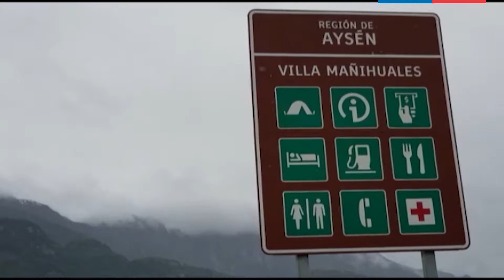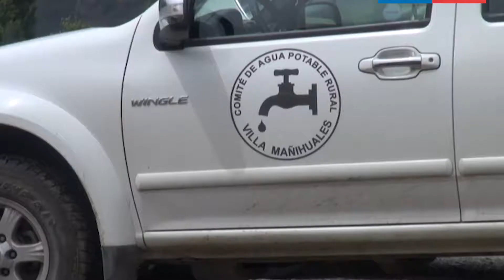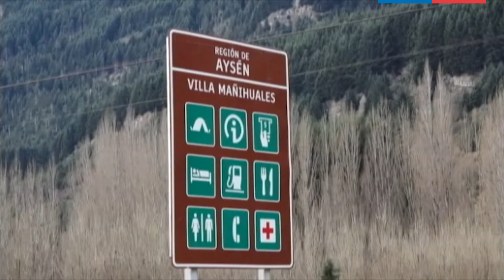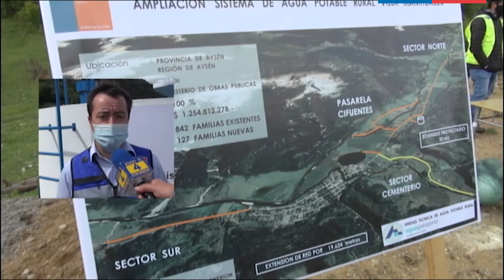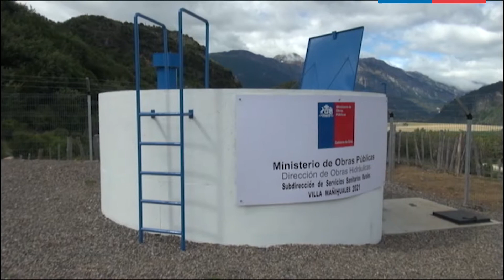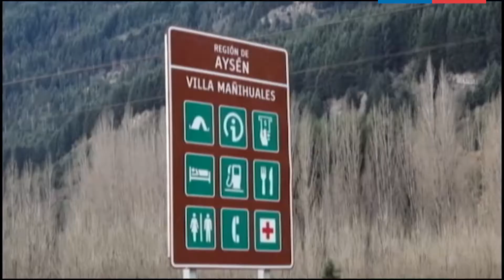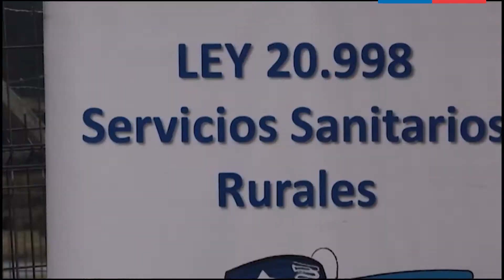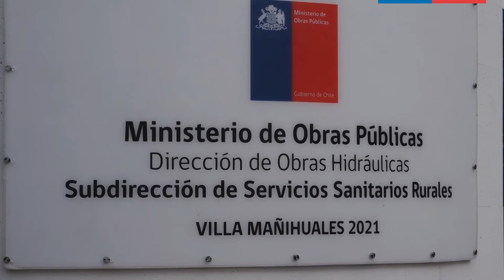Servicio Sanitario Rural Villa Mañihuales